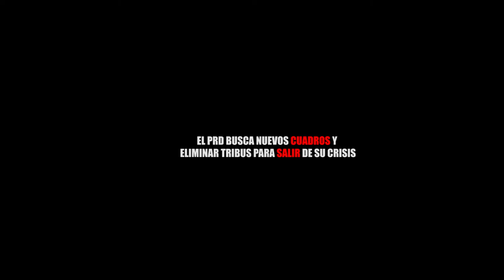EL PRD BUSCA NUEVOS CUADROS Y ELIMINAR TRIBUS PARA SALIR DE SU CRISIS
Entérate de las noticias “EN CORTO”…EL PRD BUSCA NUEVOS CUADROS Y ELIMINAR TRIBUS PARA SALIR DE SU CRISIS...